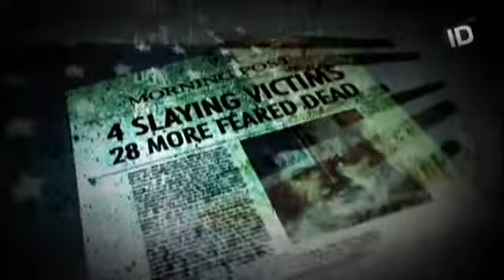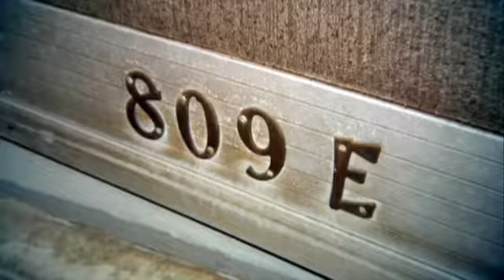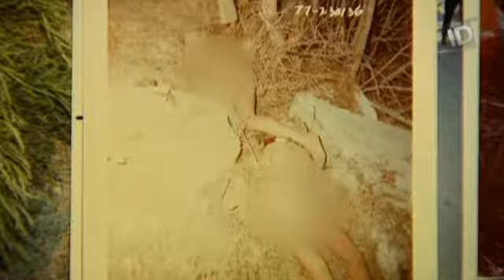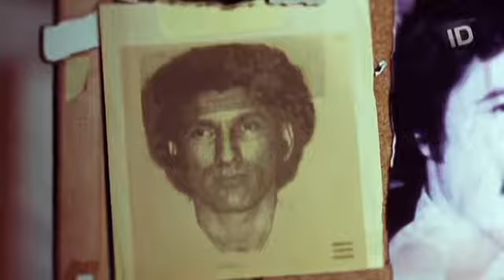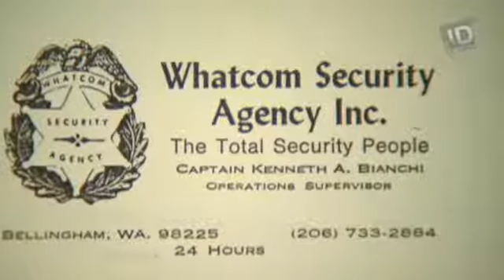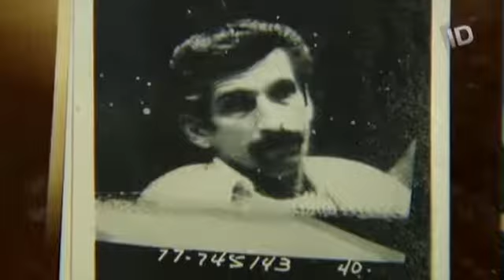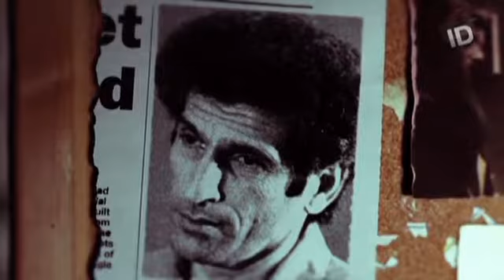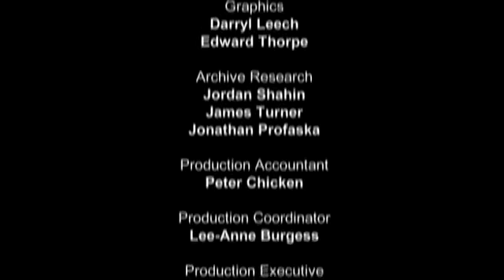Serial Killer- Dupla Mortal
Hoob8